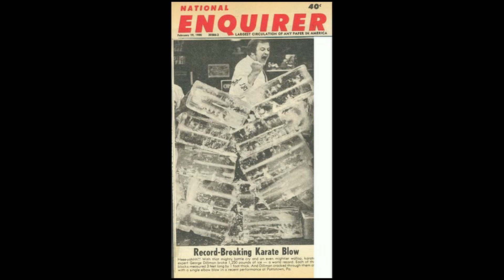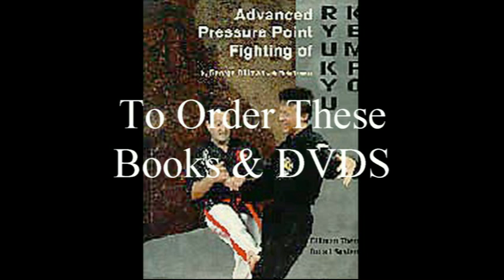Dillman England Seminar 2009 Part 2